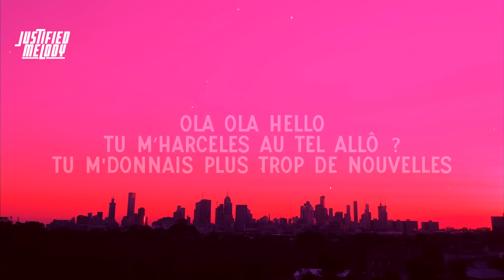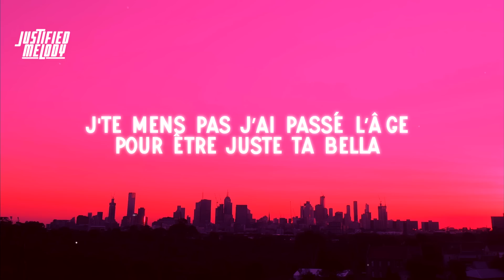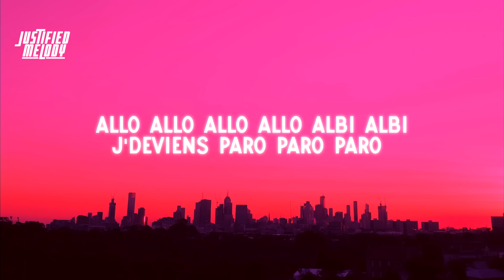NEJ' - Paro (Lyrics)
Follow NEJ'
⏯ Lyrics
Ola ola hello